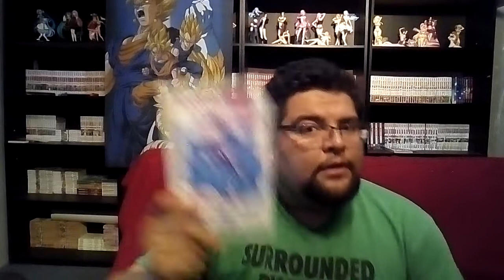Dragon Ball Super 47 Manga Review - El Sagrado Majin Boo - Análisis y Teoría - BKFM